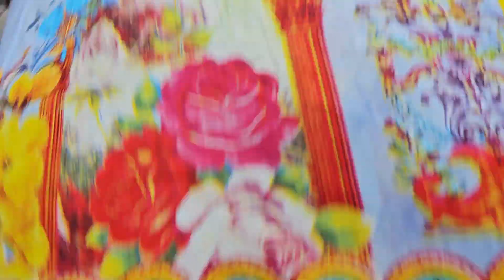৫৫০ টাকায় কটনের প্যাটেল প্লাস ডিজিটাল লোন কটনের আরামদায়ক ড্রেসের মেলা চলে আসছে।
অভিযোগ নাম্বার
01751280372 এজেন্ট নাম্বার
ঢাকা এলিফ্যান্ট রোড নূর মেনশন মার্কেট চারতলা পূর্ণিমা শাড়ি